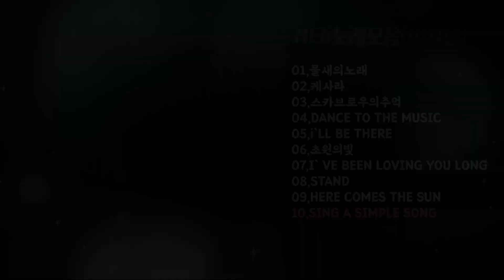HE6노래모음(1971년)발표,물새의노래,케사라,스카브로우의추억,DANCE TO THE MUSIC,i`LL BE THERE,초원의빛,I` VE BEEN LOVING YOU LONG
HE6노래모음(1971년)발표,물새의노래,케사라,스카브로우의추억,DANCE TO THE MUSIC,i`LL BE THERE,초원의빛
,I` VE BEEN LOVING YOU LONG,STAND,HERE COMES THE SUN,SING A SIMPLE SONG
구간이동 타임코드
[00:00] 01,물새의노래
[03:21] 02,케사라
[06:31] 03,스카브로우의추억
[09:24] 04,DANCE TO THE MUSIC
[13:08] 05,i`LL BE THERE
[16:58] 06,초원의빛
[19:42] 07,I` VE BEEN LOVING YOU LONG
[22:53] 08,STAND
[25:37] 09,HERE COMES THE SUN
[29:20] 10,SING A SIMPLE SONG